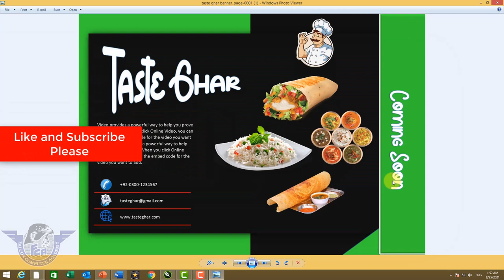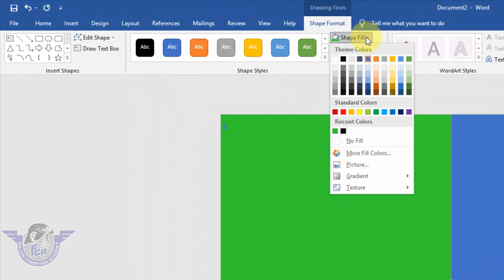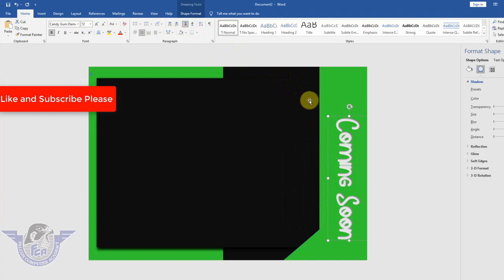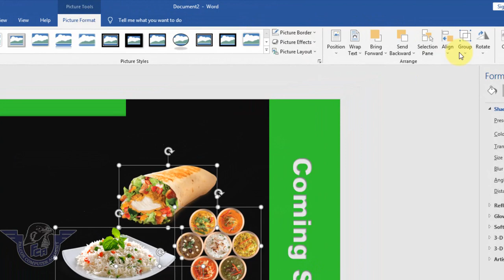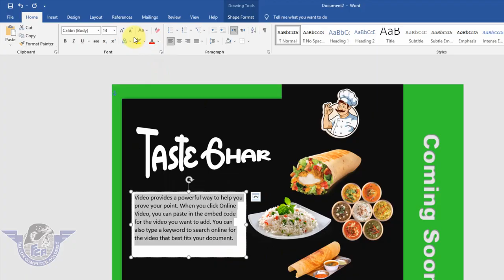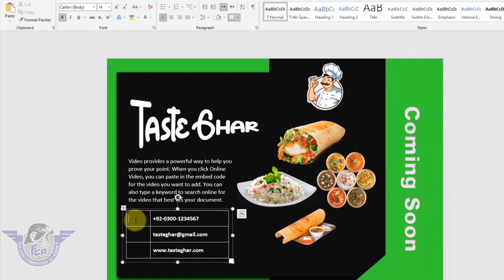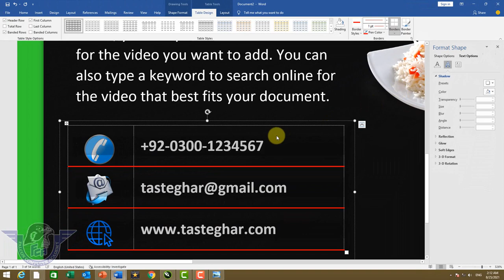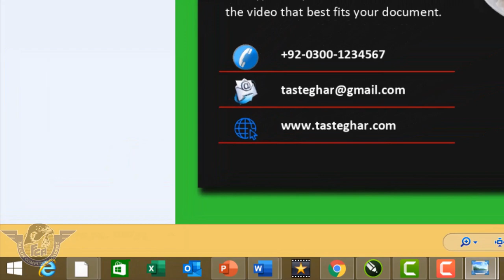How to Create Restaurant Flyer Design in MS word Urdu Hindi | Learn Creative Designing in MS Word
Dear Viewers I hope aap sab thek hon sab se phly aap sab ka shukria k aap itne towaja ky sath mere lecture sun rhy hain aur comments se idea ho  raha ho ko aap log achy seekh bhi rhy hain umeed hai seekhne aur seekhane ka yeh silsla youn jari rhy ga apna payar like aur comments kar ky youn he dyte rhy ga thanks.
Aaj ky lecture main parhane ja raha hon Restaurant flyer design ky bary mein is video lecture mein bht kuch seekhne ko mily ga yeh lecture mukmal dakhne ky bad aap apne business ky lye flyer design khud kar skty hain agr video achi lgy to asy like karna mat bholye ga thanks.

Learn from this lecture.
1.how to make restaurant flyers in MS Word.
2.Flyers Size in MS Word
3.Insert Shape in MS Word
4.Insert Picture and Format in MS word
5.How to Edit Shape in MS Word
6.How to convert Word file in PDF
7.How to Convert PDF file to JPEG
8.How to insert Table in Text Box.

If you learn from this lecture then please LIKE thanks.